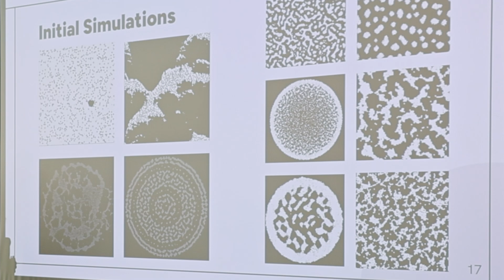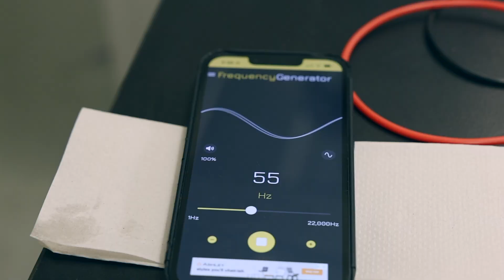Exploring Quantum Dots as an Undergraduate Researcher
Sophomore Anjali Asthagiri '27 takes us inside her summer research experience with quantum dots in the Hanrath Lab. From wet lab work to device fabrication, she shares her journey of embracing challenges and finding success.